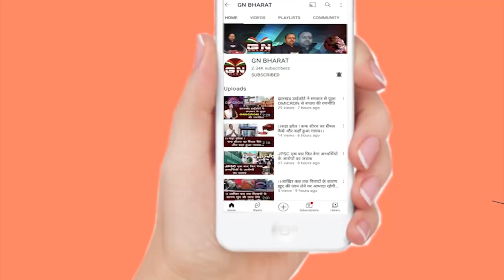जमीन दे नहीं रही है लेकिन हटा रही है सरकार, रांची अतिक्रमण की कहानी सुनिए || Aadivasi Jamin News